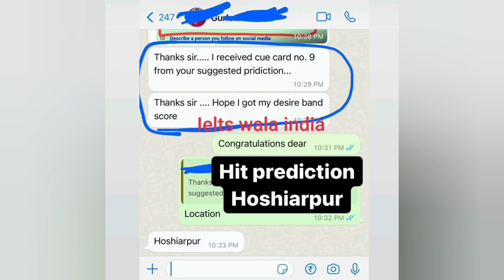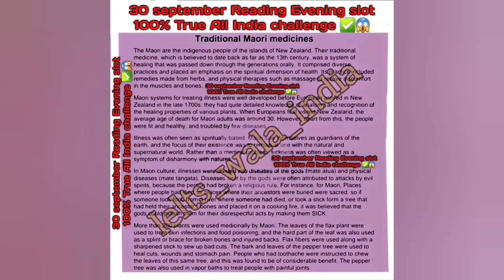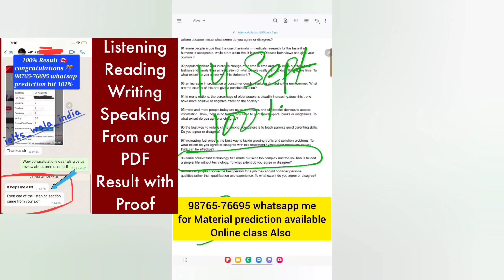Only Two exam easy in October, 7 october ielts exam prediction, 12 october ielts exam prediction,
Only Two exam easy in October, 7 october ielts exam prediction, 12 october ielts exam prediction, october 2023 ielts exam.

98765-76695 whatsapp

october ielts,
october ielts exam prediction 2023,
october ielts exam dates 2023,
october ielts exam,
october ielts exam date,
october ielts exam 2023,
october ielts dates,
october ielts exam dates 2023 in bangladesh,
makkar ielts speaking april to september 2023,
best date for ielts exam in september 2023,
book review time september edition ielts reading answers,
ielts exam dates in september 2023,
uk september intake 2023 without ielts,
uk university september intake 2023 without ielts,
ielts listening september 2023,
ielts listening test september 2023,
prediction of september 2023 ielts exam,
which date is best for ielts exam in september 2023,
october 2023 ielts exam prediction,
october 2023 ielts prediction,

7 october ielts exam prediction by asad yaqub,
7 october ielts exam prediction by ielts with suraj,
7 october ielts exam prediction by japneet sharma,
7 october ielts exam Reading passages,
final Prediction of 7 october ielts exam,
7 october ielts exam Listenin g predicton,
7 october IELTS exam reading predicton,
7 october ielts exam writing Prediction,
prediction of writing task 2 7 october ielts exam,
prediction of reading 7 october ielts exam,
prediction of listening test 7 october ielts exam,
japneet sharma ielts prediction 7 october ielts exam,

12 october ielts exam prediction by asad yaqub,
12 october ielts exam prediction by ielts with suraj,
12 october ielts exam prediction by japneet sharma,
12 october ielts exam Reading passages,
final Prediction of 12 october ielts exam,
12 october ielts exam Listening predicton,
12 october IELTS exam reading predicton,
12 october ielts exam writing Prediction,
prediction of writing task 2 12 october ielts exam,
prediction of reading 12 october ielts exam,
prediction of listening test 12 october ielts exam,
japneet sharma ielts prediction 12 october ielts exam,

prediction for October ielts exam,
satnamsirielts, ielts satnam, september ielts exam |
september ietls exam prediction,
ielts exam prediction october ko ielts exam ka level kaisa rahega,
best ietls date in October,
latest ielts lilstneing,
ielts listening,
ielts reading,